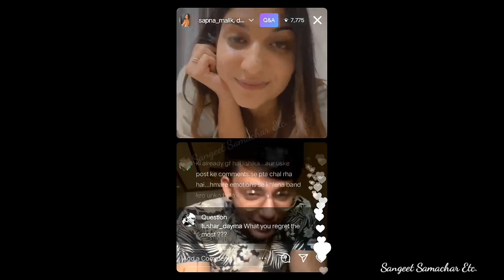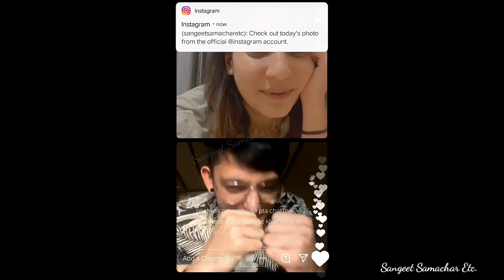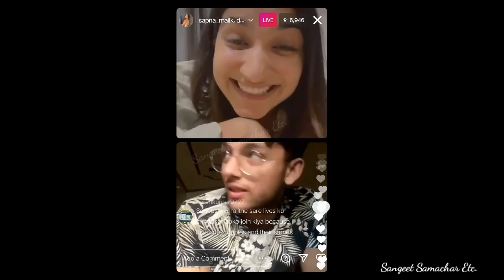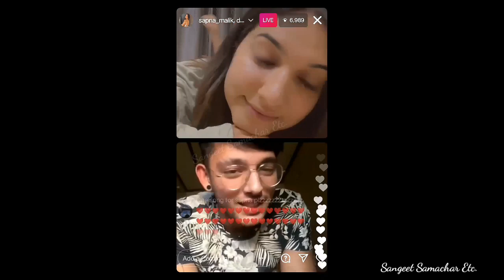Sapna Dhruv Malik Q&A Live Video Part-2 | Splitsvilla X3 Dhruv Sapna Malik Live Video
If you are the owner of any music/picture/artwork on this video and want it removed, just let me know via e-Mail  and i'll do my best to delete it as soon as possible